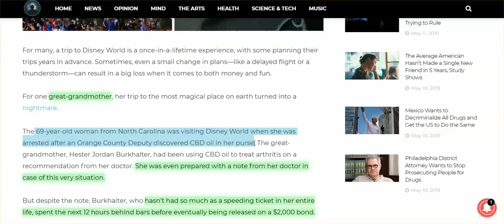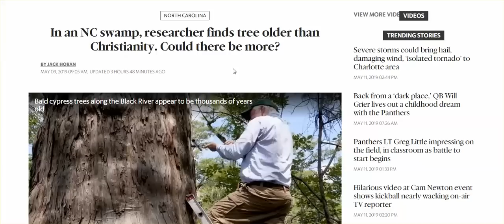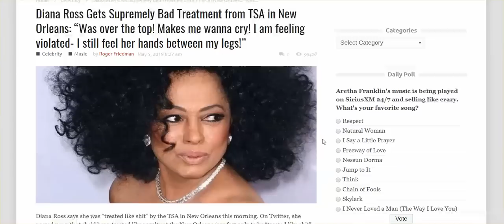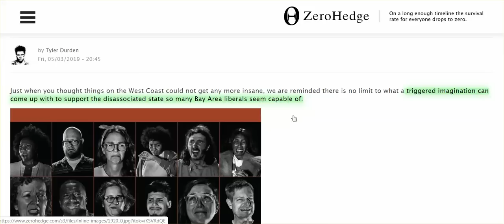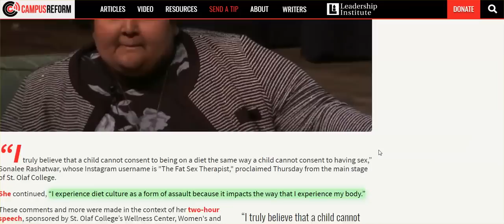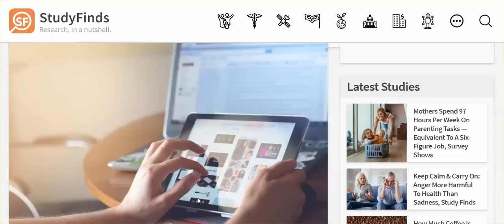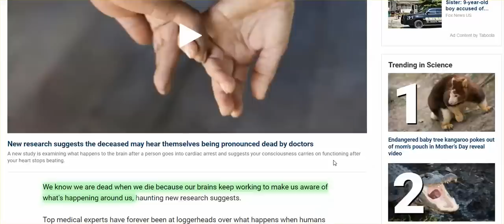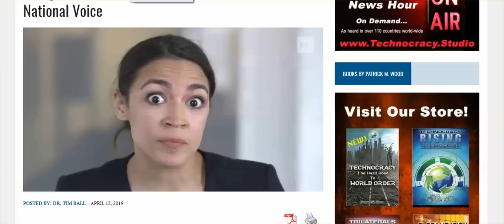Oh, Don't Tell Me Americans Have Nothing To Do W/ This Nightmare - They're Bat S**t Crazy